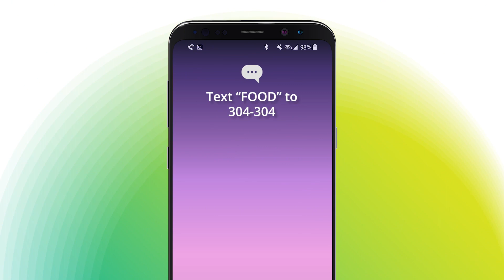2023 Idaho Summer Food Service Program Promotion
Kids and teens ages 18 and younger can eat free all summer long at various meal site locations around the state of Idaho.